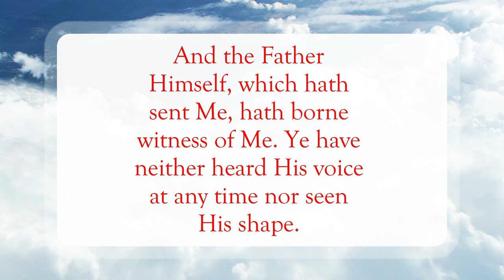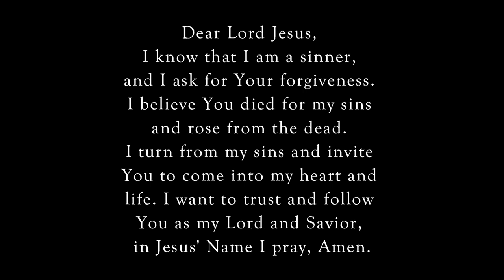Witness of the Father💞WordofGod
Scripture of the Day! Witness of the Father!